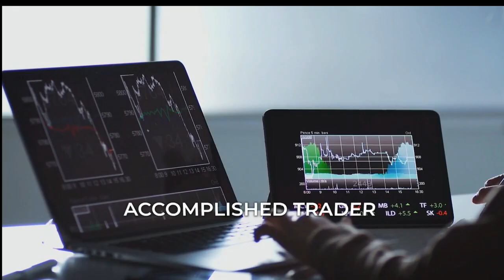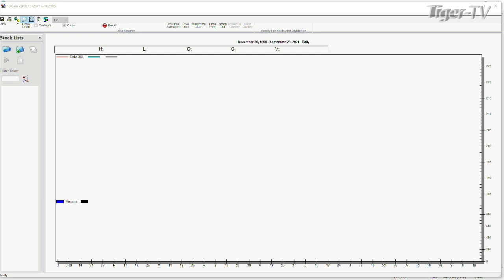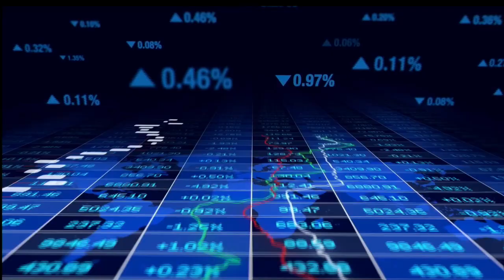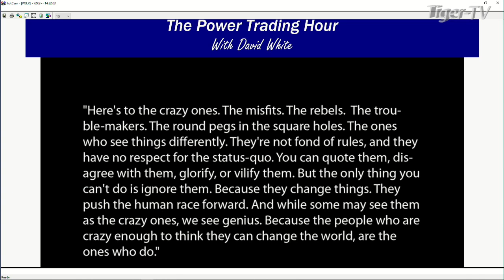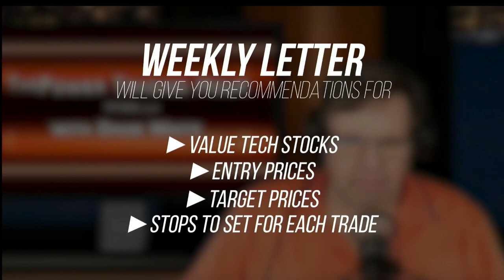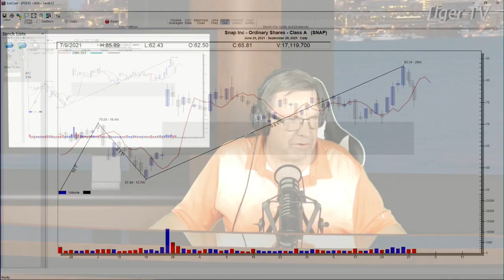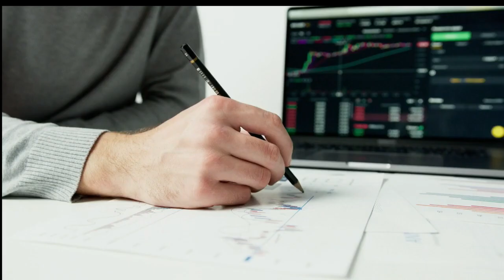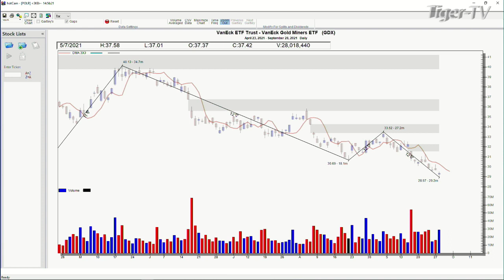September 28th, The Power Trading Hour with David White on TFNN - 2021